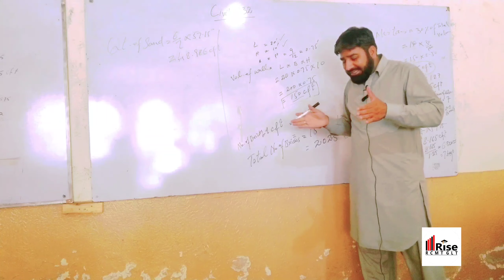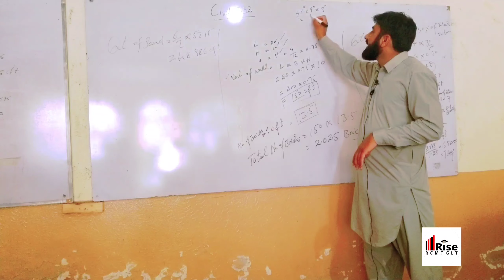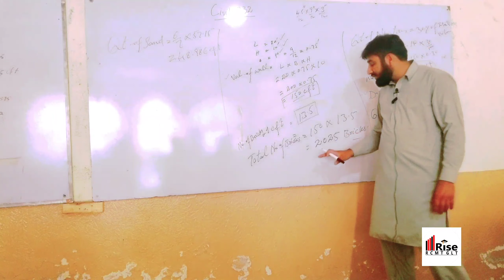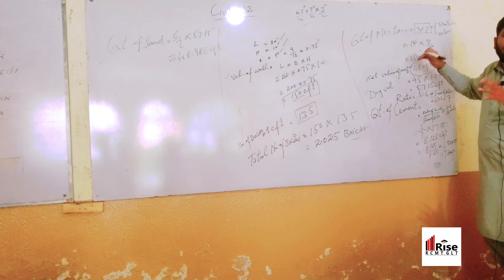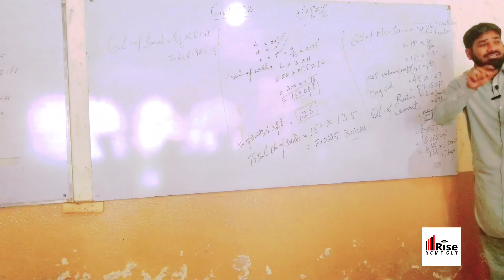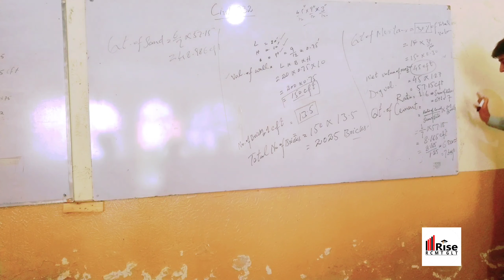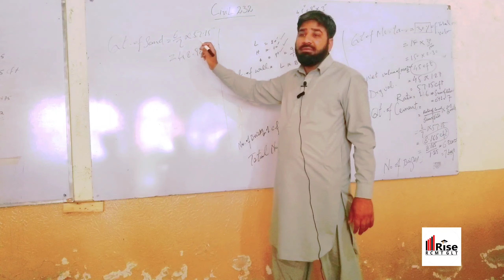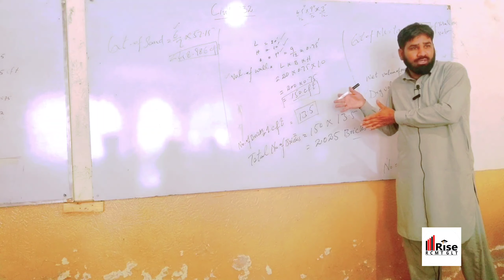BRICK QUANTITY OF CIVIL 232 /RCMT GLT